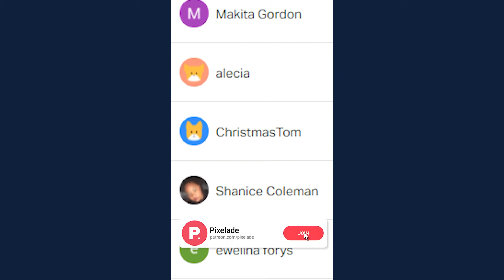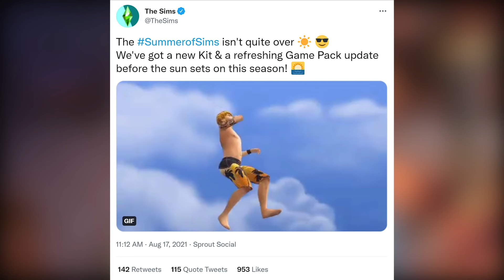New Pack Coming & Game Pack “Update”? 🤔